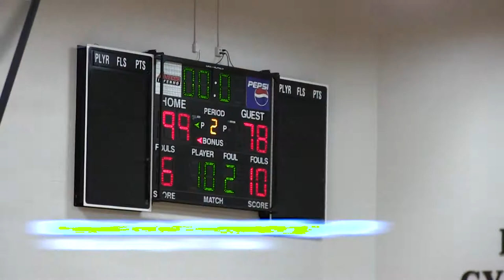Men's Basketball VS Madison College: Game Highlights (02/03/22)